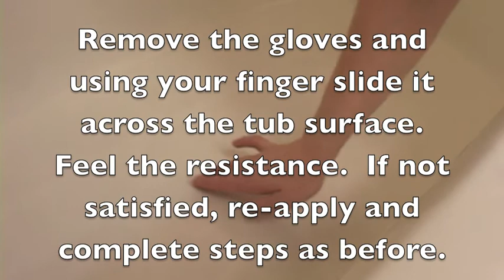CleanGrip Instructions 0513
How to apply the CleanGrip An ti Slip Cleaner to your bathtubs or shower